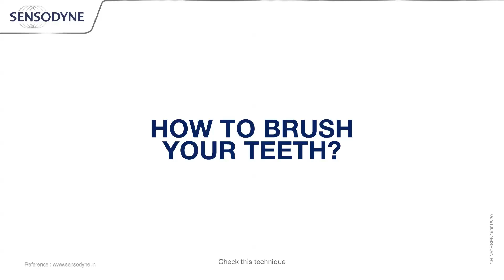How to brush your teeth